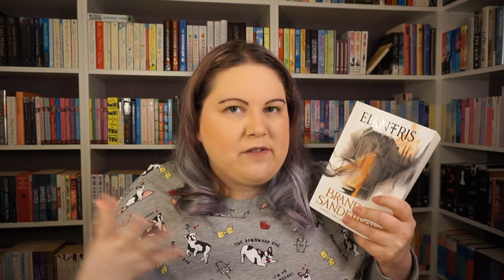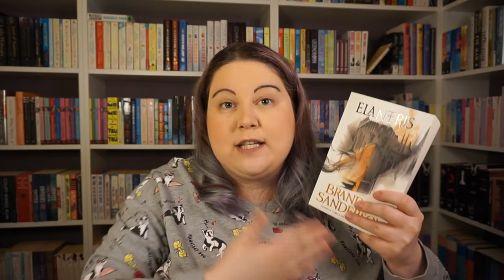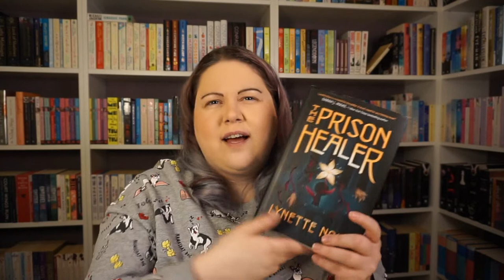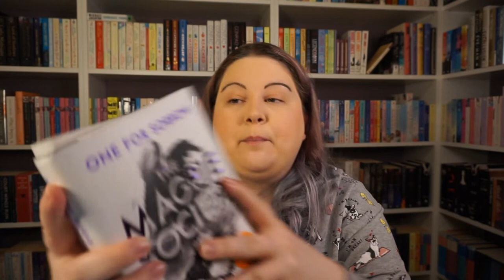All The Books I Read In February 2022 + Getting Distracted By Mr Tom Ellis (The Cat)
So, mainly Tom, was playing A LOT while I was filming this video. There is a lot of background noise from him, yes, I've kept it all in. Had I edited it out there would literally just be an intro and silence.
Hope you enjoy my scattered brain as I'm FULLY distracted by cats playing in the background.